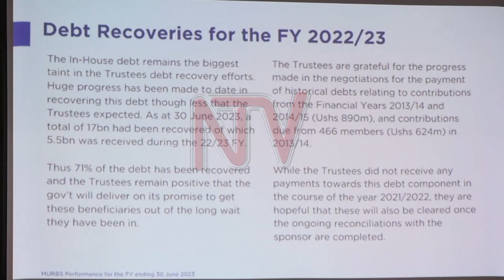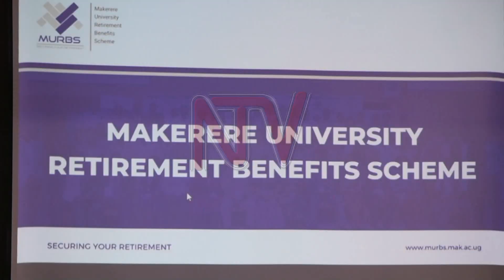MAK pension scheme burns fingers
The Makerere University retirements benefits scheme says members lost 416 million shillings on account of the poor performance of private equity investments, where the trust has 0.17% of its total assets. Speaking at the presentation of the schemes financial results for the financial year 2023/2022, Godwin kakuba, the secretary board of trustees, also said, The scheme has now resolved to reduce its exposure in equities to grow their investments in treasury bonds.